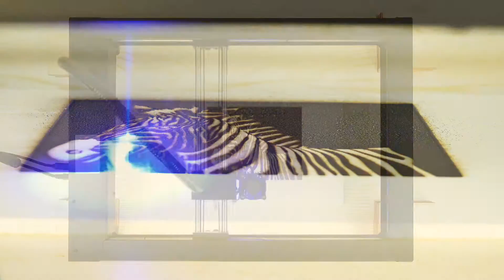Printmaking Zebra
Use XPlotter to make printmaking Zebra.